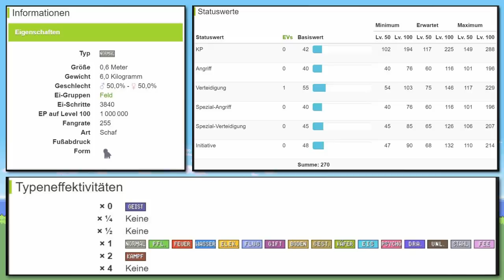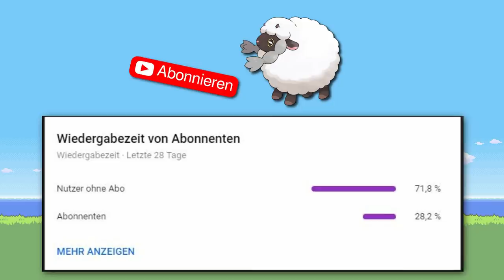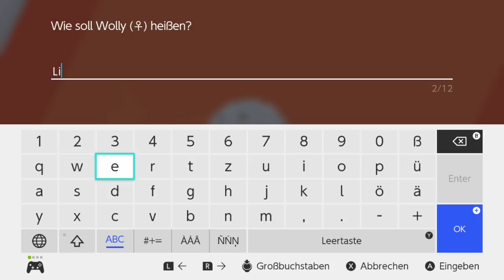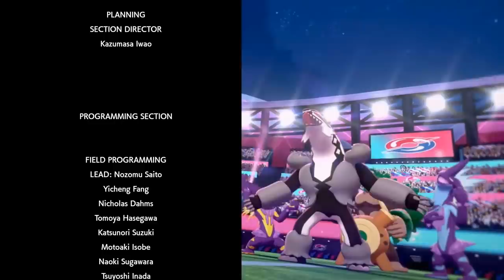Kann man Pokemon Schwert mit NUR einem WOLLY durchspielen? (+ Keine Items in Kämpfen)